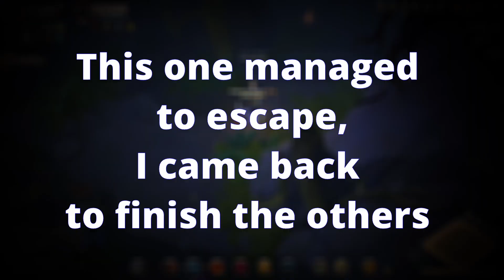Bloodletter DUO PvP | Insane Fights vs Groups | Albion Online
I was playing with a friend these days and I recorded some insane group fights, just me and him against everyone in PVP :)
Bloodletter DUO PvP !

DONT forget to press LIKE button!

Build: Specter Hood / Hellion Jacket / Knight Boots or Cultist Sandals / Bloodletter / Muisak / Lymhurst Cape.
Food: Beef Stew / Resistance Potion.

Build: Cleric Cowl / Cleric Robe / Knight Boots / Blight Staff / Lymhurst Cape.
Food: Pork Omelette / Resistance Potion.

00:00 vs 5
00:55 vs 6
02:49 vs 4
03:34 vs 5
05:02 HARD vs 5
08:00 GF